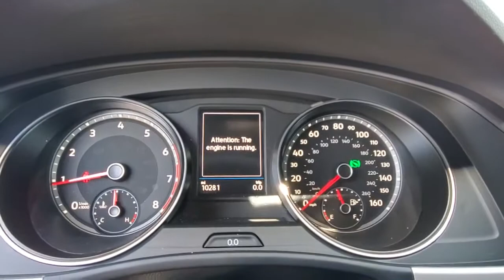2020 Volkswagen Atlas Cross Sport Orlando, Sanford, Kissimmee, Clermont, Winter Park, FL 5052P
Deep Black Pearl Used 2020 Volkswagen Atlas Cross Sport available in Orlando, Florida at Orlando VW South. Servicing the Sanford, Kissimmee, Clermont, Winter Park, FL area.
2020 Volkswagen Atlas Cross Sport 2.0T SE - Stock#: 5052P - VIN#: 1V23C2CA1LC210130

5474 S Orange Blossom Trl

Certified. CARFAX One-Owner. Clean CARFAX.brbrCertification Program Details: Volkswagen Certified Pre-Owned Details: * 2-Years 24-Hour Roadside Assistance * CARFAX Vehicle History * Limited Warranty: 24 Month/24,000 Mile (whichever comes first) Bumper-to-Bumper Limited Warranty coverage and Volkswagen Credit Options * 100+ Point Dealer Inspection * 3-month SiriusXM All-Access Trial Subscription 2020 Volkswagen Atlas Cross Sport Deep Black Pearl 2.0T SE FWD 8-Speed Automatic with Tiptronic 2.0L TSIbrbrFamily appeal with a sporty feel ! Recent Arrival!brbrbrOrlando VW South proudly serving the following communities: Orlando, Kissimmee, Clermont, Melbourne, The Villages, Windermere, Davenport, St Cloud, Longwood, Sanford, Lake Mary, Lakeland, Oviedo, Cocoa, Titusville, Daytona Beach.